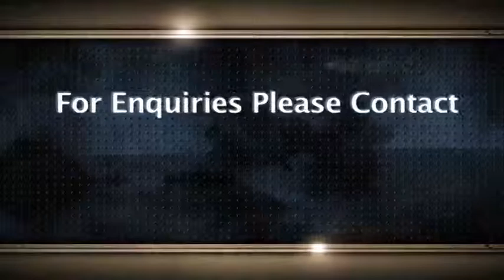Arumbakkam, Chennai, Tamil nadu, India